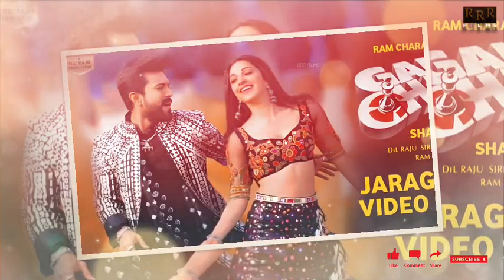GAME CHANGER - Sunil Intro First Look Teaser|Game Changer Official Teaser|Ramcharan|Shankar|RC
GAME CHANGER - Ramcharan Intro First Look Teaser|Game Changer Official Teaser|Ramcharan|Shankar|RC15

GAME CHANGER - Ramcharan Intro First Look Teaser|Game Changer